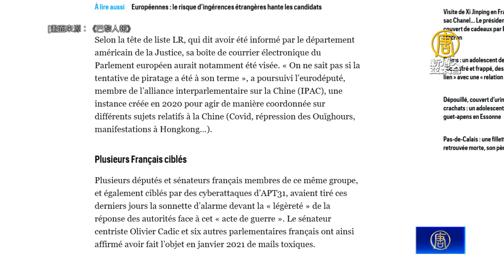中共黨魁訪法之際 法議員控遭中共駭客網攻